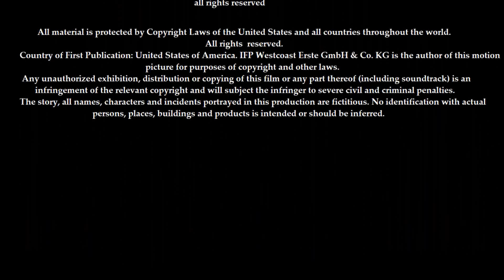Cartoon Network Productions / Fox Deadpool Pictures Distribution (2008)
Taken from the end of Ben 10 Alien Force: The Movie (2008) if Fox Deadpool Pictures released it instead of Warner Bros..

NOTE: Fake/Fan-made.